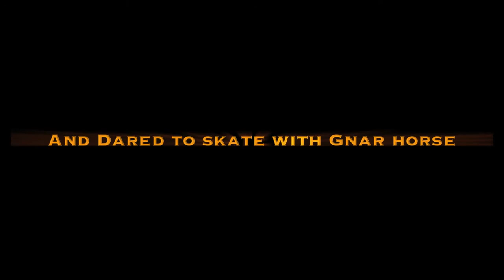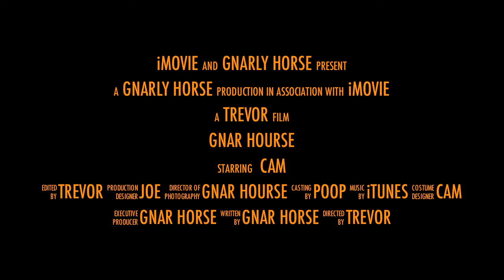Gnar Horse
cam lund takes on gnar horse